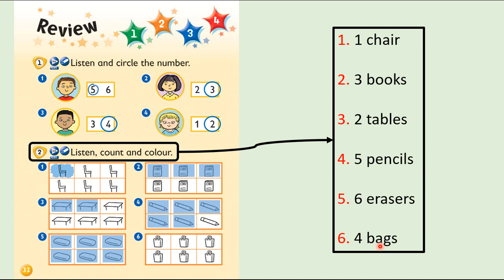Kid's Box Starter - Review - Unit 1, 2, 3, and 4 - 2 - Listen, count and colour.